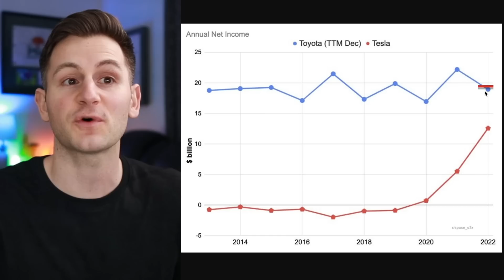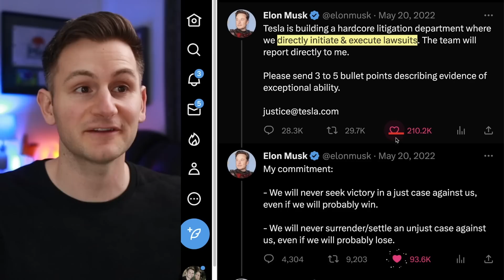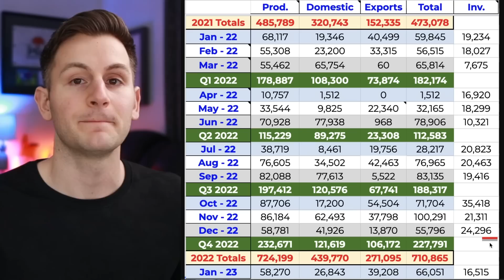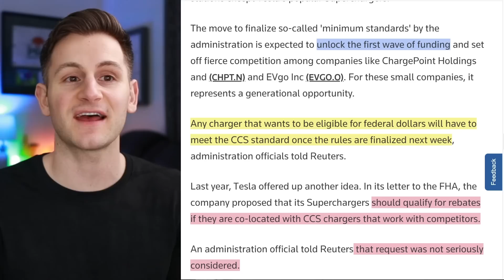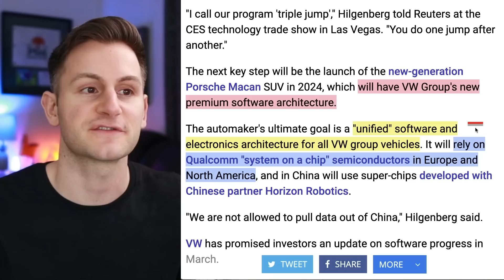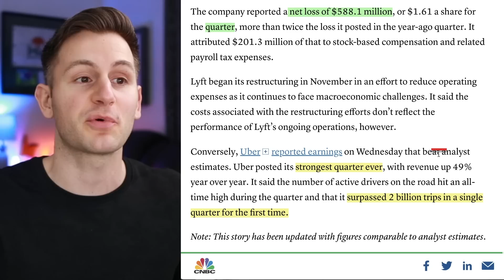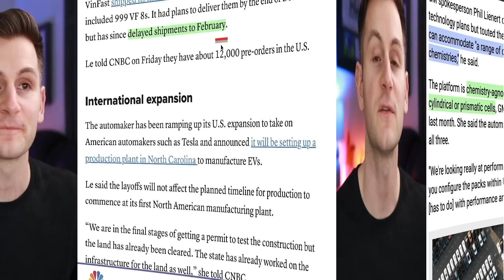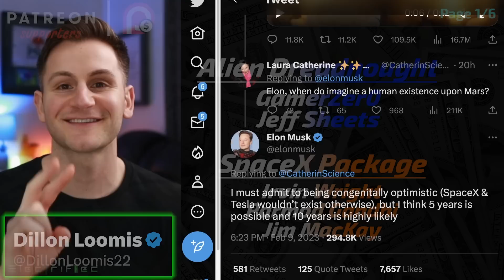Tesla HW4 Approved / Supercharger Opening Imminent / VW Has a New Plan ⚡️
00:00 - TSLA Catching TM

00:42 - ICYMI

00:51 - Megacharger Install

1:13 - There Will Be Blood

2:21 - TC Prise Raise

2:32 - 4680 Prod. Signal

3:23 - Tesla China Inventory

3:47 - HW4 Approved

4:29 - SuC Network Opening

5:32 - SuC Lounges EU

5:54 - India Finds Li Deposits

6:06 - DoT Investigating Neuralink

6:39 - VW New EV Plans

7:50 - LYFT Crushed

8:28 - Hyundai Subscription

9:05 - Lol

9:49 - Berlin Construction Halted

10:17 - VinFast on Track

10:52 - Ultium Data Point

11:28 - Ford Cuts Rivian Stake

11:37 - Mars Timeline